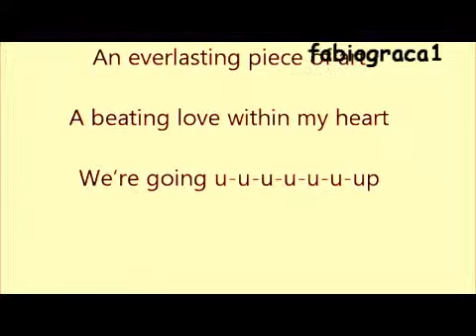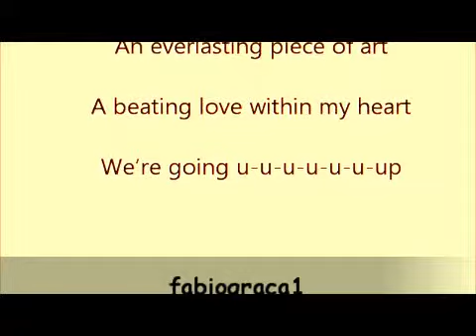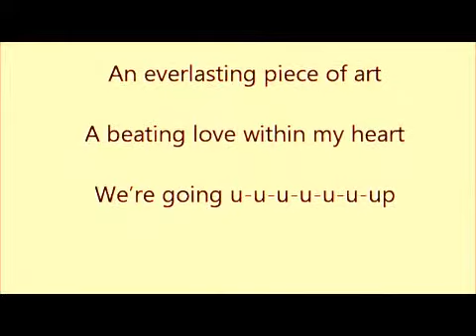Loreen - Euphoria (Lyrics) Eurovision 2012 Sweden